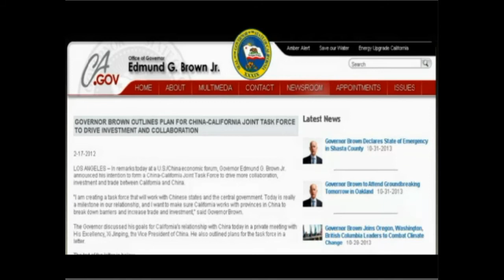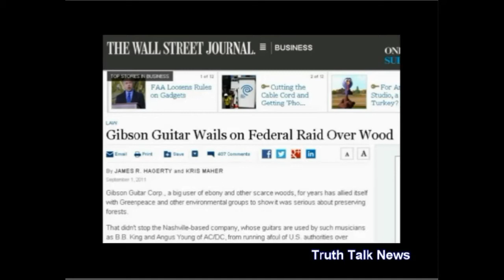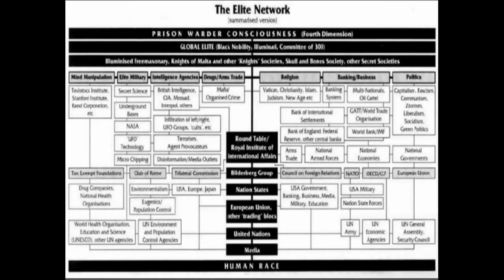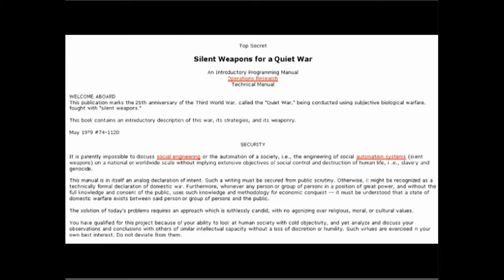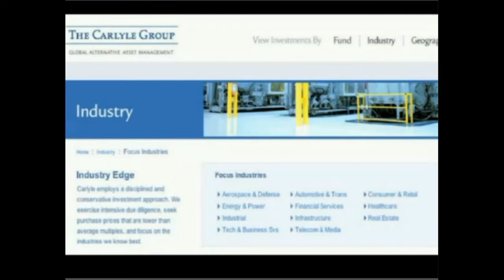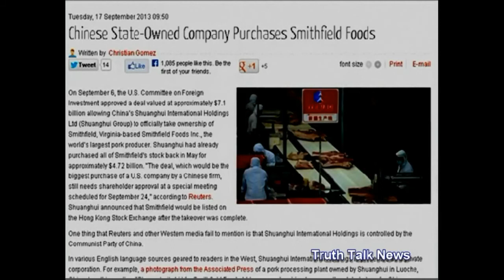THE CHINA FACTOR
Watch TRUTH TALK NEWS LIVE